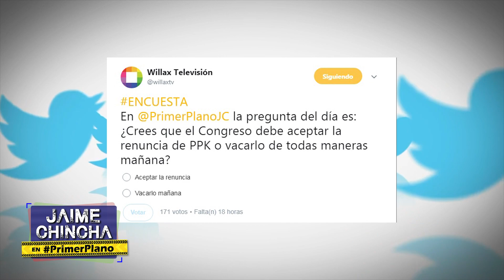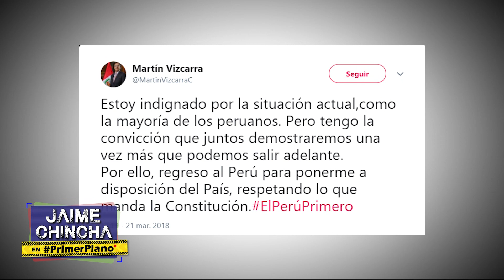Primer Plano: CÉSAR VILLANUEVA: "EL PERÚ ESTARÍA MEJOR CON VIZCARRA" - MAR 21 - 2/4 | Willax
Programa periodístico de entrevistas, opinión y noticias, dirigido por Jaime Chincha. De lunes a viernes, a las 11 de la noche, vía Willax Televisión.